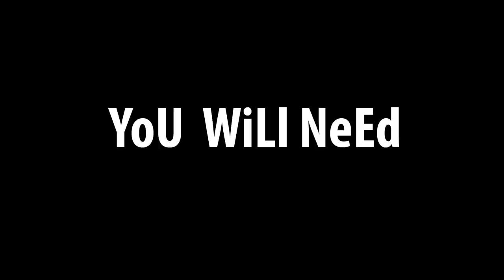How to make Home-Style Macedonian Pizza